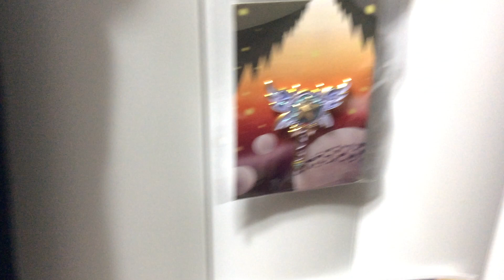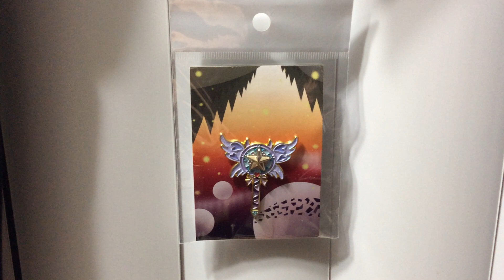Does The Star vs The Forces of Evil When Two Worlds Collide Fan Fiction Wand Pin Glow?